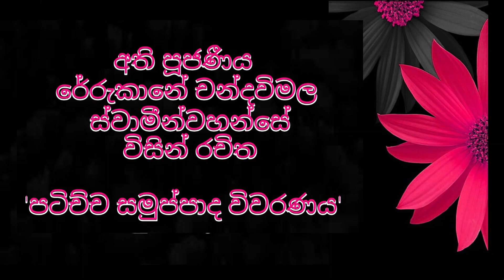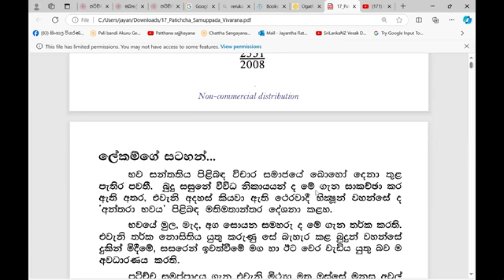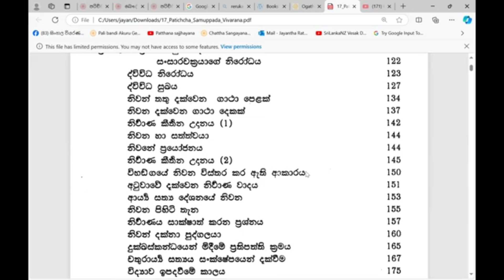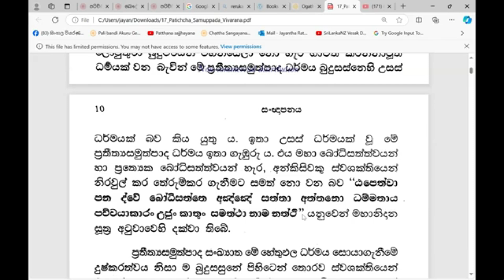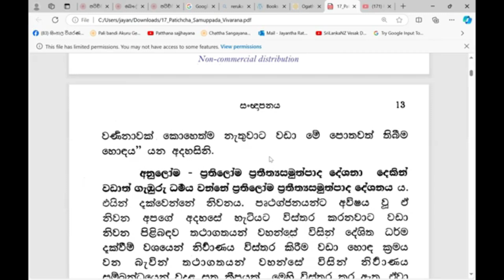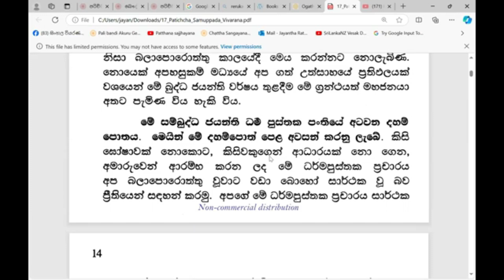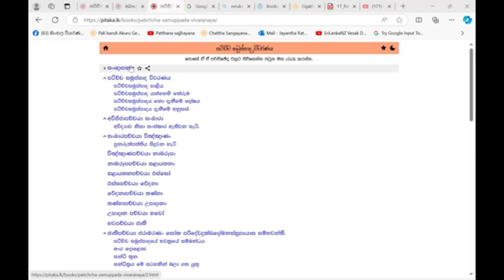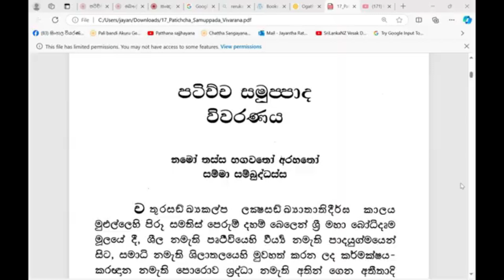(01) 13.10.24 පටිච්ච සමුප්පාද විවරණ දේශනා මාලාව ( ජයන්ත රත්නායක මහත්මා විසින්)